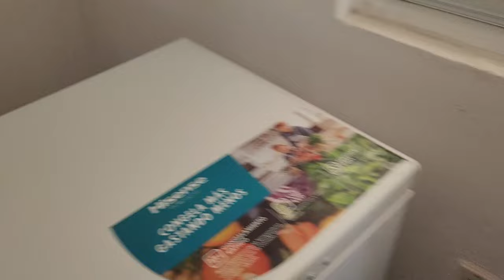We Stayed in this Boca del Rio Area Airbnb for 5 Weeks!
We wanted isolation and we GOT it!  We are taking you on a tour of this beautiful Airbnb just 15 minutes south of Boca del Rio.  We're giving you our first impression of the house and the location, El Tejar, a small rural community in the state of Veracruz.

If you are interested in a stay at this luxury home, the Airbnb is called Peaceful Home, and it lives up to that description.

0:00 Intro
1:43 The Journey from SLP
9:47 Tour of Airbnb
18:18 Drone Footage
20:28 Our Impressions of This Airbnb and El Tejar
28:08 We Gained a Family
30:47 Additional Final Thoughts